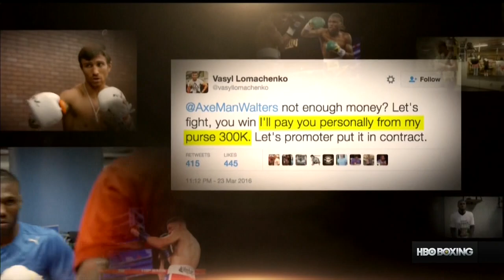Vasyl Lomachenko vs Nicholas Walters 60fps HDTV 720p ENG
Cosmopolitan of Las Vegas, Las Vegas, Nevada, USA

Vasyl Lomachenko 130 lbs beat Nicholas Walters 129 lbs by RTD at 3:00 in round 7 of 12

WBO World Super Featherweight Title (1st defence by Lomachenko)